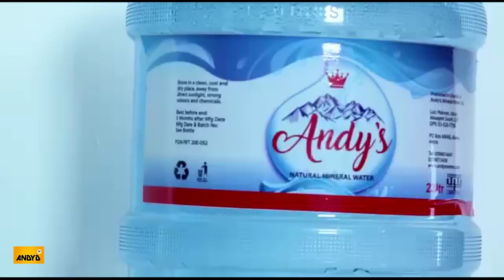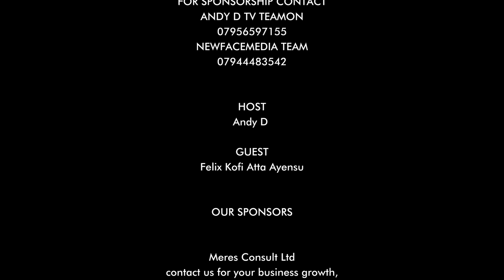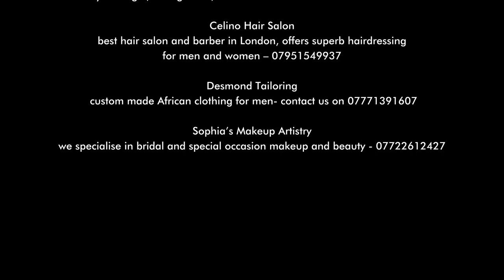Why was Afrifa Killed? No one can answer that – Mr Felix Ayensu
Felix is the CEO of Ayensu Olympic Taekwondo Academy in Canada.